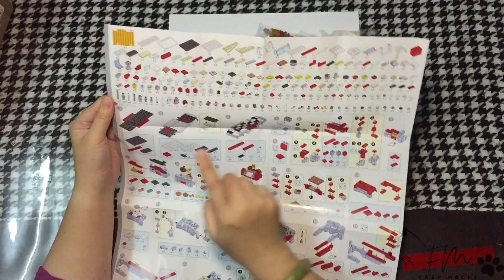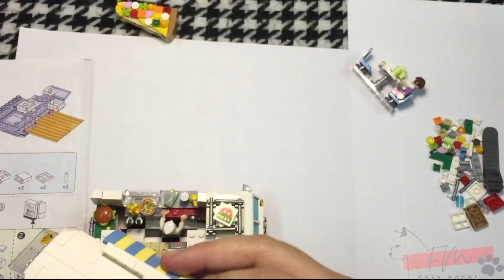LOZ MINI BLOCK Pizza truck 1739 | UNBOXING & REVIEW